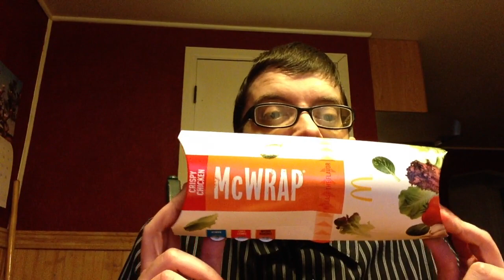Review: McDonald's Premium McWrap Chicken & Ranch (Crispy)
Premium McWrap Chicken & Ranch:

*Flour Tortilla
*Crispy Chicken
*Lettuce
*Cucumber
*Tomato
*Shredded Cheddar/Jack Cheese
*Spring Mix
*Ranch Sauce
*Vinegar